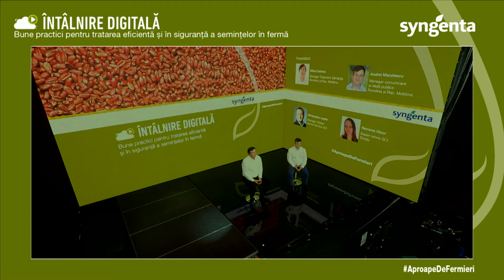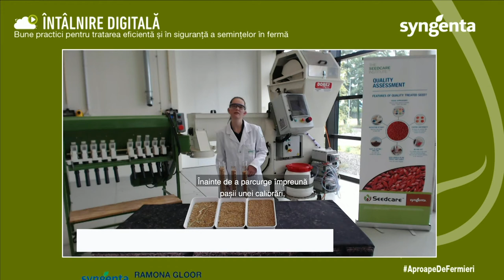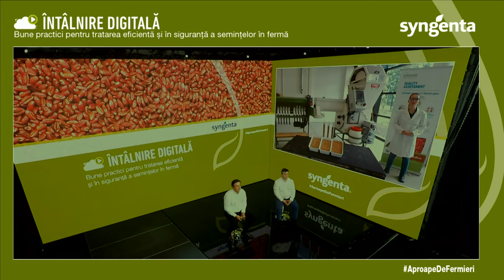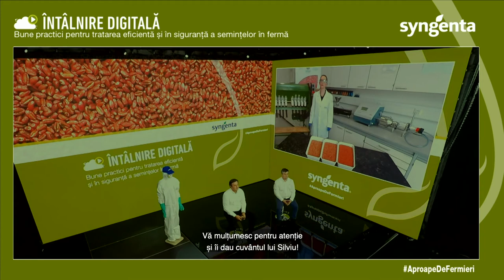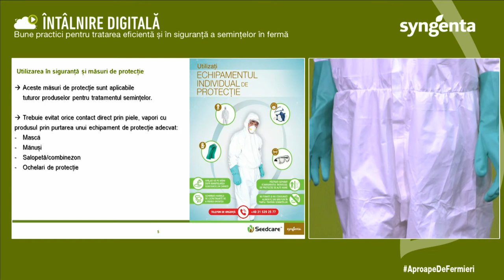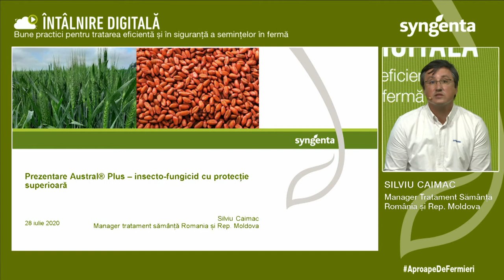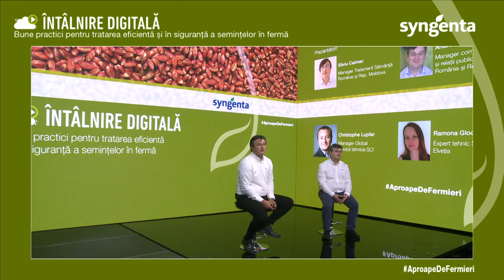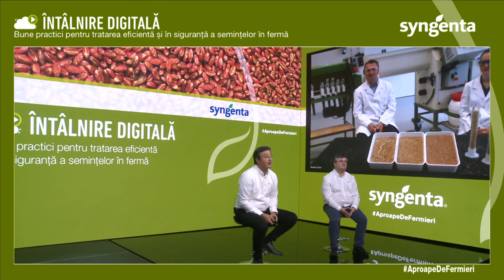Întâlnire digitală Syngenta: Bune practici pentru tratarea eficientă și în siguranță a semințelor